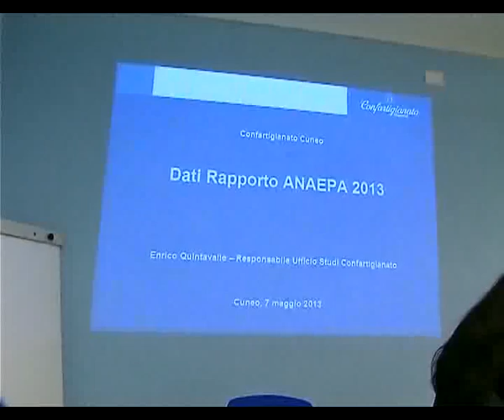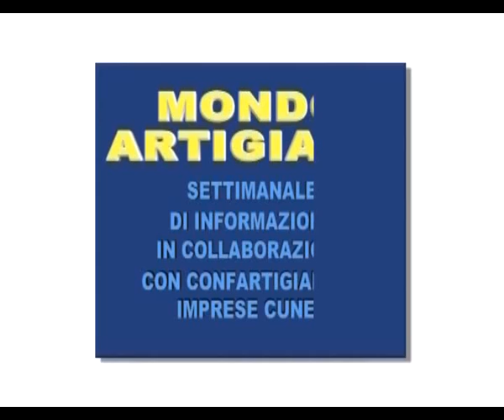Mondo Artigiano - Puntata del 15 maggio 2013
Incontro "Settore costruzioni, mercato e lavoro ai tempi della crisi"